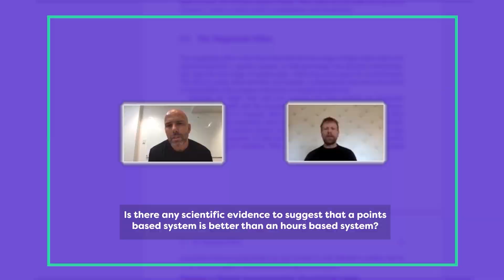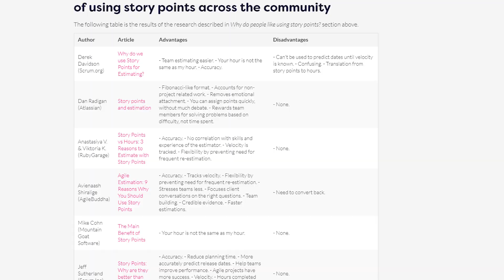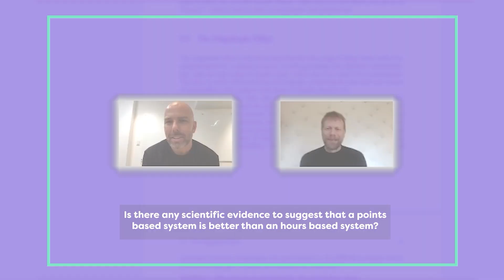Why use hours vs story points when estimating software?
On the surface, story points seem great and make a lot of sense. They provide software teams with the ability to make story estimations relative to each other, without considering time. This allows velocity to be measured. What could be wrong with that?